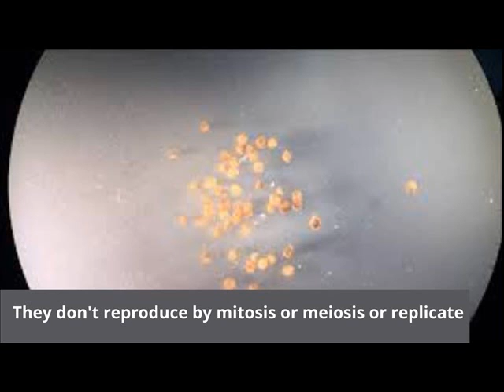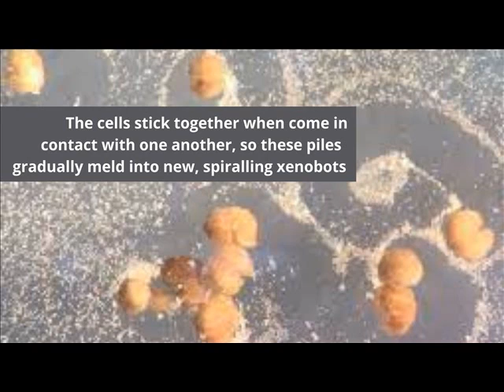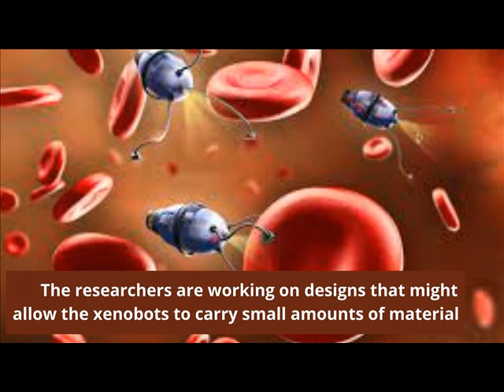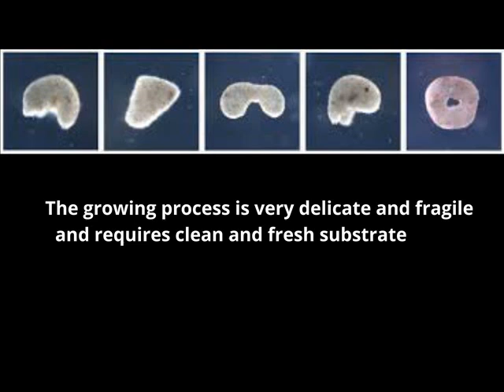What are Xenobots | Self-Replicating Robots Developed by Tufts University | First-Time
In this video, I'm gonna tell you about the world's first self-replicating biological robots developed by Wyss Institute at Harvard University and the Allen Discovery Center at Tufts University. These tiny living robots are made from the skin cells of frogs. The robots are called "xenobots" by their inventors. Xenobots are neither a traditional robot nor a known species of animal.  It's a new class of artefact a living, programmable organism.  Xenobots functions depend upon xenobots shapes. Through artificial intelligence and computer simulations, billions of shapes and sizes of xenobots can be formed.
In short, a video is a piece of virtual information about biological robots. Self-replicating robots developed by tufts university are also called Xenobots.

_____________________________/SOCIAL LINK\___________________________________